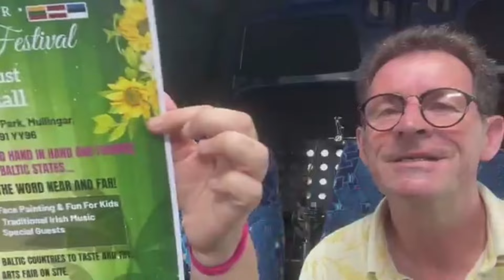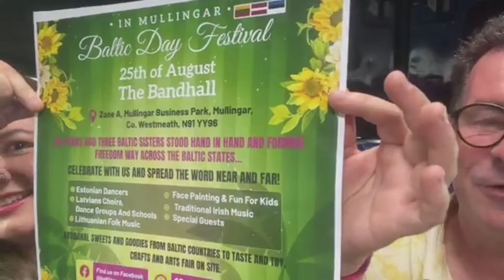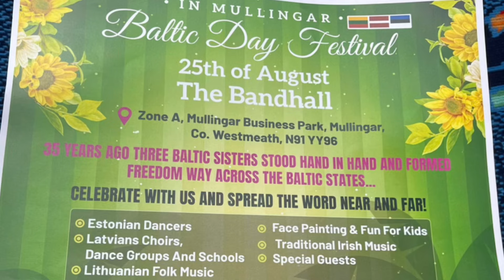Baltic Day Festival frommullingarinmullingar sunday 25